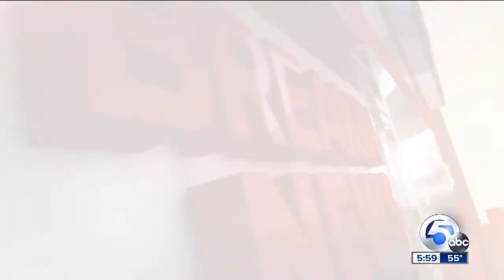Accused recorder of car crash wanted for bribery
Paul Pelton, a man charged in connection with recording the aftermath of a car crash that killed a 17-year-old boy, is now wanted by Lorain Police for trying to bribe the surviving teenage victim.